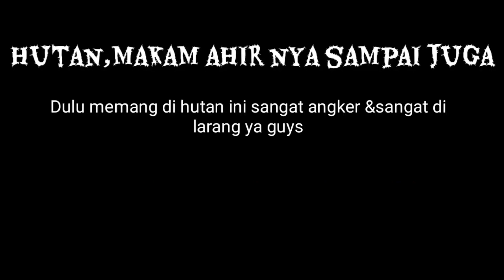Eksplorasi Berburu Ke makan tua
Cerita nya lebih baik kita bermain ke hutan,dari pada bermain ke rumah mantan,
Berburu bereksplorasi,berburu,

Di hutan,yg dulu nya lumayan angker,di daerah sini konon sering di temukan kelambu,(siapa yg berhati suci) karena ini bukan mitos,tapi fakta,sampai sekarang daerah makam ini masih agak sedikit angker